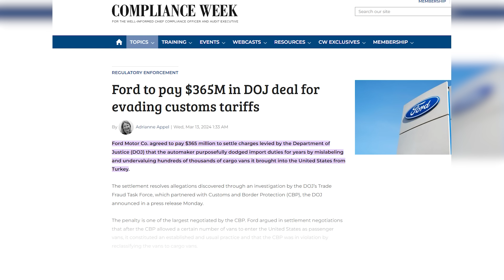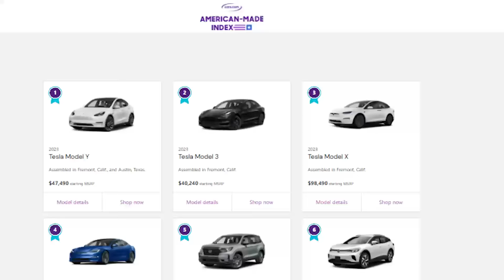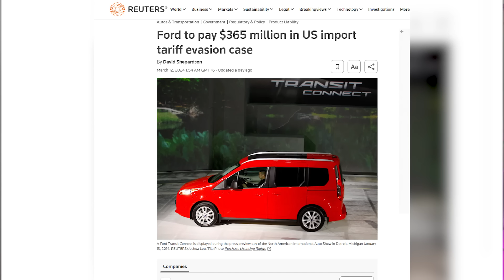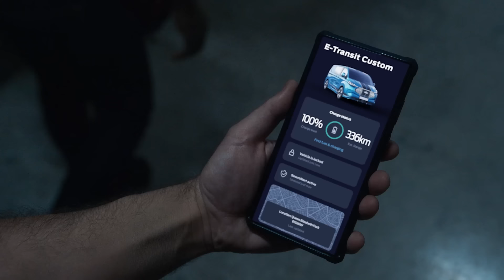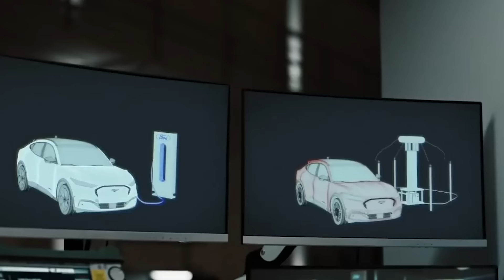Ford fined $365 million by U.S Government for scam involving 200,000 vehicles